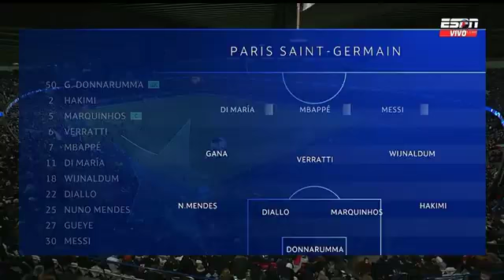la démonstration des parisiens en première période